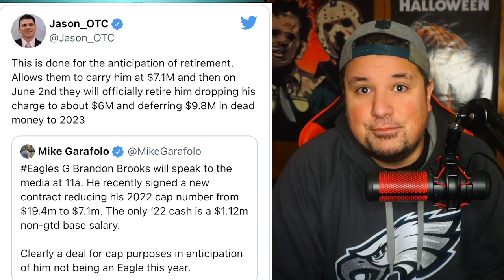WE KNEW IT! Brandon Brooks Officially Retires l Brooks Contract Details l How much Did Eagles Save?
For Highlight Reactions For The Eagles 2022 Draft
JOIN THE SHAKESQUAD ARMY! Extra Content For Everyone!